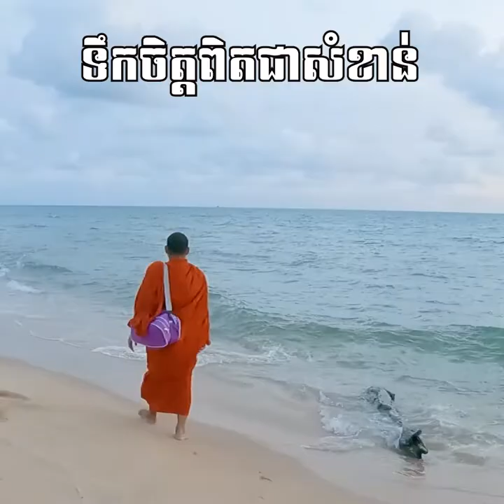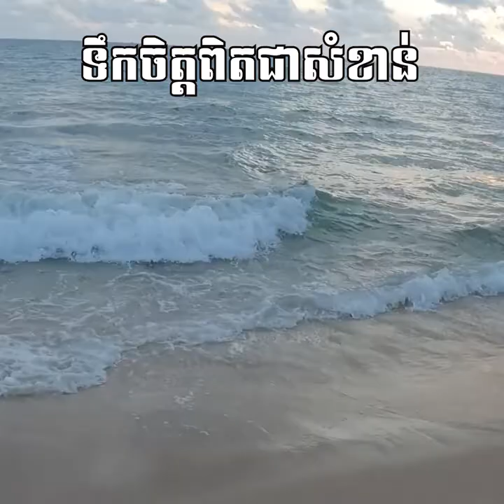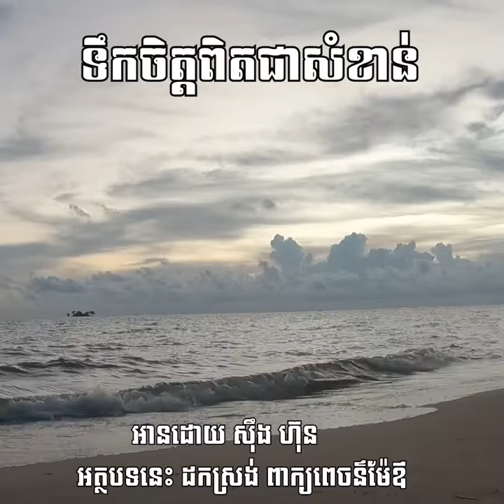ទឹកចិត្តពិតជាសំខាន់I ស៊ឹង ហ៊ុន-Sing Hun 6/29/2022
ពុទ្ធបរិស័ទអាចស្ដាប់ព្រះធម៌ផ្សេងៗជាច្រើនដោយគ្រាន់តែចូលទៅកាន់ Link ខាងក្រោម៖
ដើម្បីបានទទួលស្ដាប់នូវព្រះធម៌បន្តទៀតសូមចុច
 👉 Like សូមអរព្រះគុណនឹងអរគុណចំពោះការស្ដាប់ព្រះធម៌